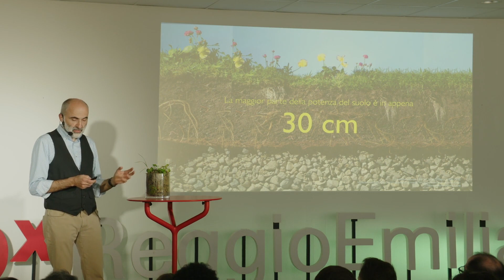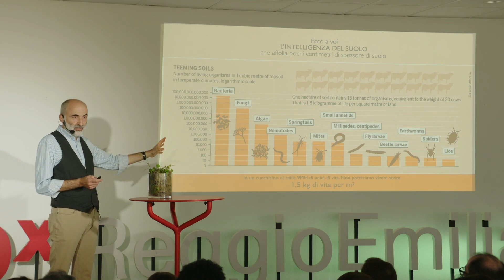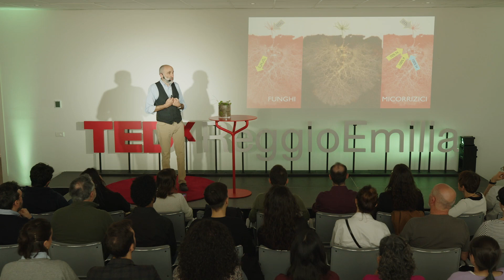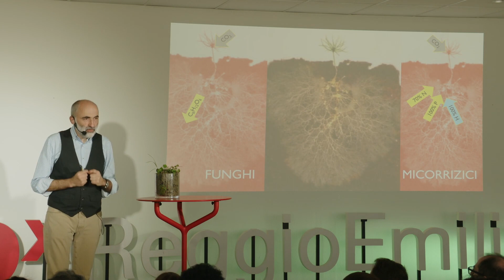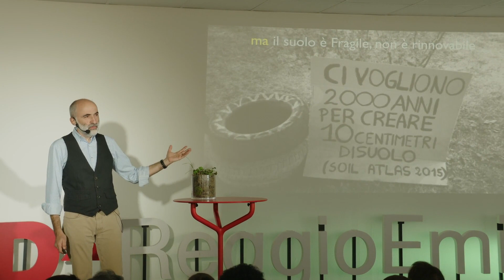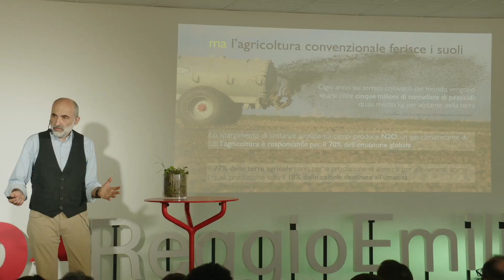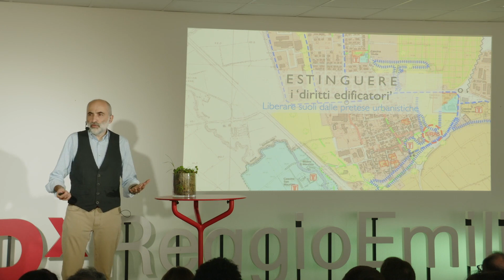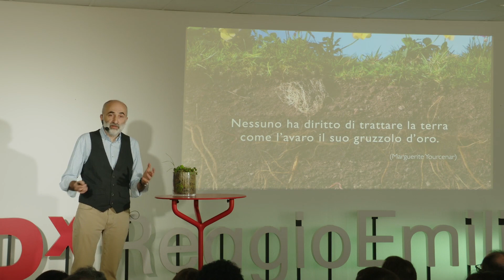Dalla parte del suolo | Paolo Pileri | TEDxReggioEmiliaSalon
Un talk che vuole dare voce alla terra in questo frastuono di betoniere e cemento, di sviluppo e crescita, di continua competizione e guerre che ha preso il largo da quel suolo che è l'ecosistema più vitale e necessario e senza il quale non ci sarebbe nulla. Neppure uno di noi. Professore ordinario di pianificazione e progettazione urbanistica al Politecnico di Milano. La sua ricerca verte su:
- Studio del suolo come ecosistema, strumenti e politiche per fermare il consumo di suolo (vedi il libro: L’intelligenza del suolo - Altreconomia, 2022).
- Progettazione della lentezza e pianificazione di lunghi cammini e ciclabili turistiche in chiave di rigenerazione territoriale (vedi il progetto VENTO e il suo ultimo libro Progettare la Lentezza – People, 2020).
- Qualità degli spazi pubblici urbani, in particolare davanti alle scuole (il suo ultimo libro: Piazze scolastiche – Corraini 2022).
È Autore di oltre 450 pubblicazioni ed editorialista della rivista Altreconomia con la rubrica Piano Terra. This talk was given at a TEDx event using the TED conference format but independently organized by a local community.